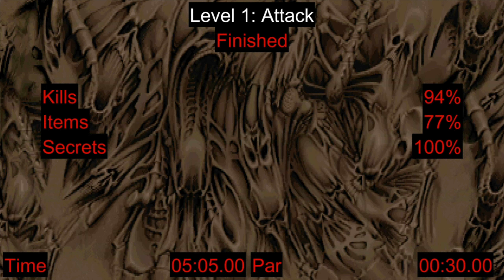MASTER LEVELS FOR DOOM II episode 1